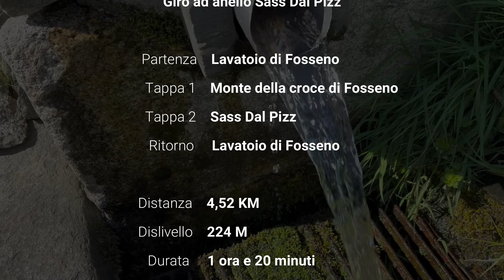Sass Dal Pizz, partenza lavatoio di Fosseno, giro ad anello, Nebbiuno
Giro ad anello Sass Dal Pizz

Partenza Lavatoio di Fosseno
Tappa 1 Monte della Croce Fosseno
Tappa 2 Sass Dal Pizz
Tappa 3 Lavarina
Ritorno Lavatoio di Fosseno

Durata 1 ora e 20 minuti